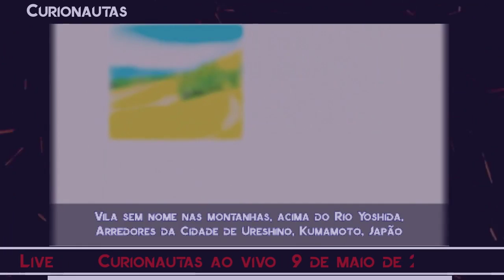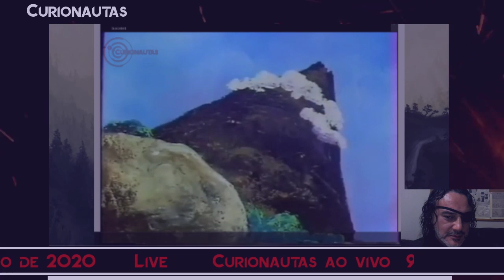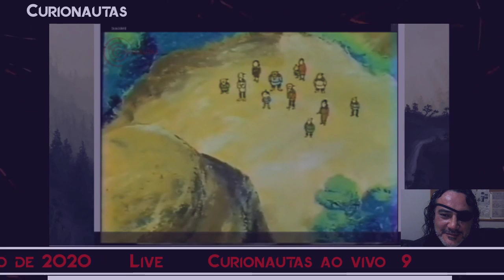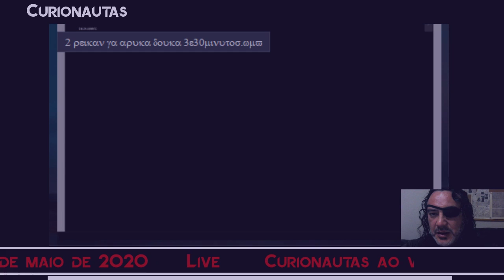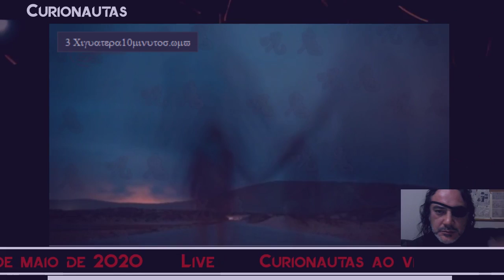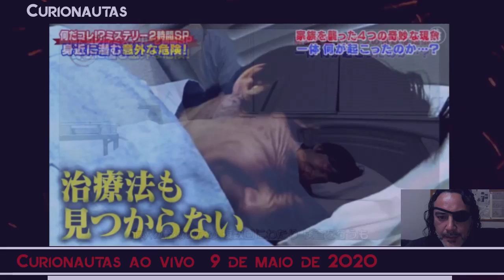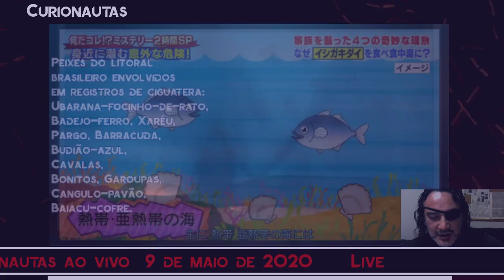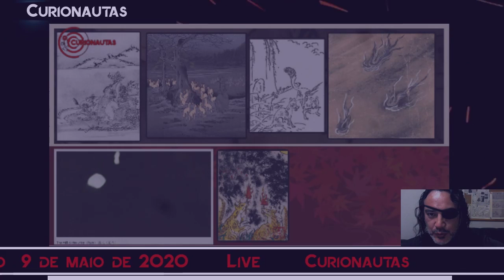Marca do Oni - A lenda urbana de Como Saber se é Médium - Envenenamento Ciguatera - Kitsunebi: fogo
12:19 A lenda urbana de Como Saber se é Médium

16:40 Ciguatera
Você sabe o que é Ciguatera?

29:18 Kitsunebi

Veneno...

Significado de "Cupincha":
cu·pin·cha
-origem obscura-

Oomundoreal

♫宮崎雄也

【サイト】フリー H/MIX GALLERY